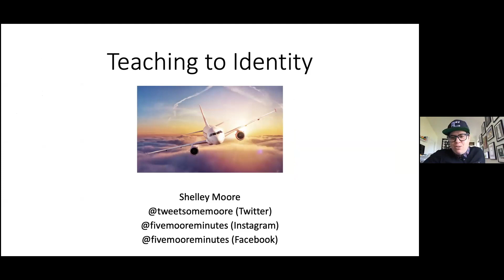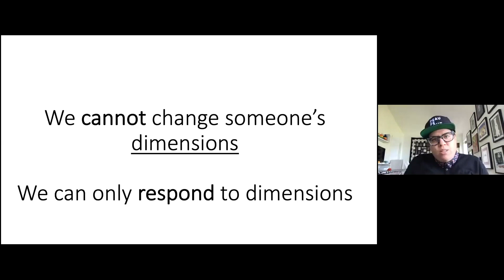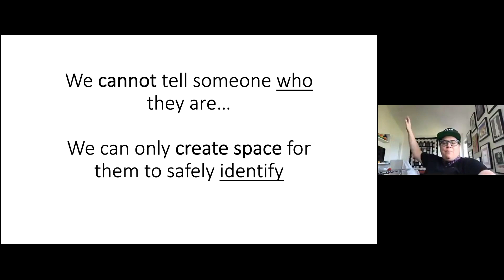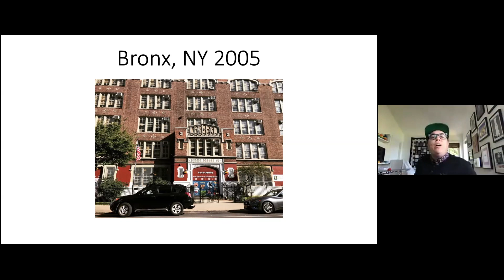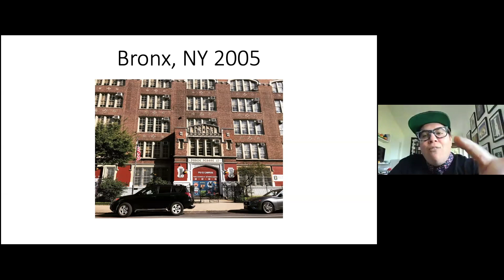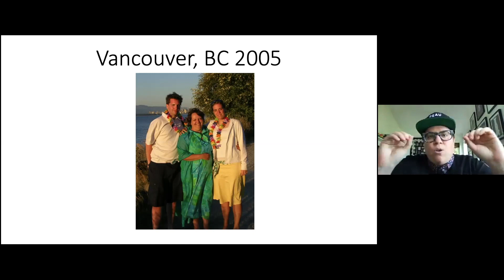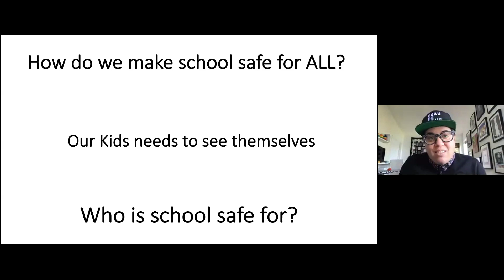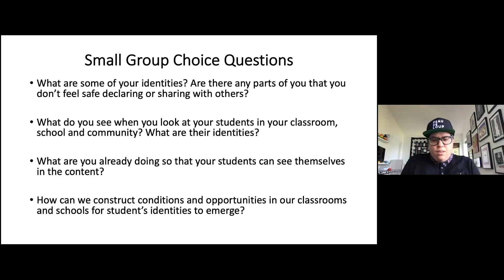Engaging all Learners in the Middle Years - Webinar #3 - Part 2 of 3